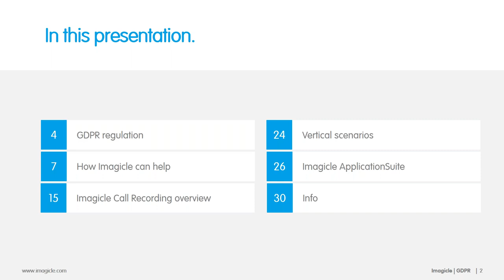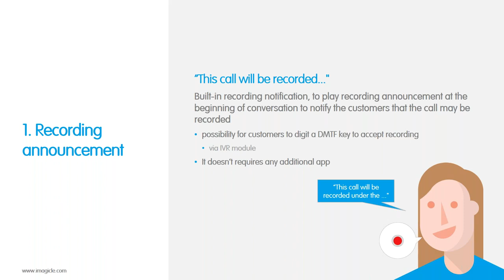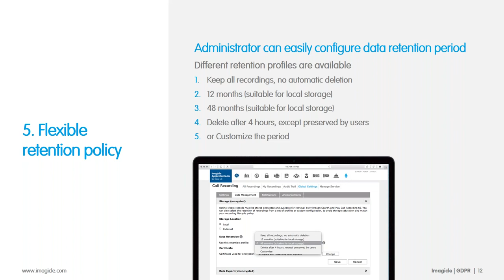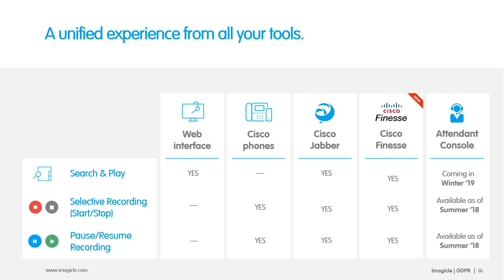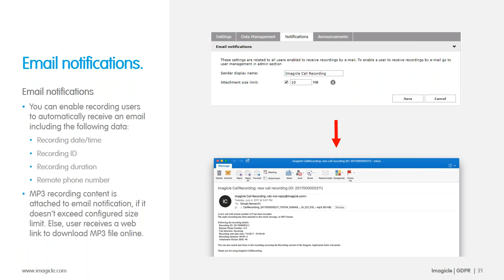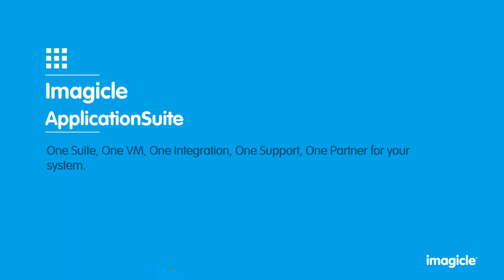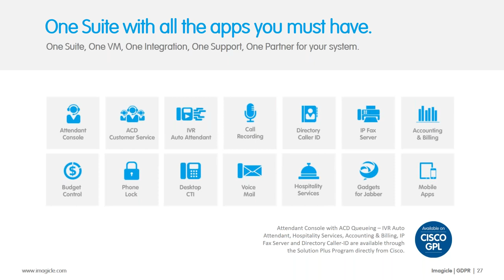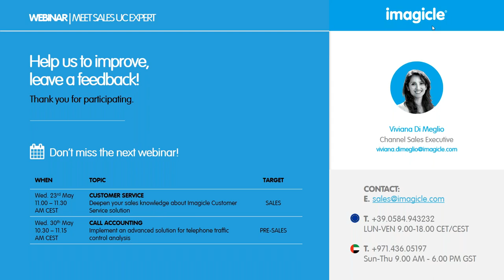GDPR: Are you sure your call recordings are safe?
Introducing Imagicle Call Recording, the best solution to record and archive your calls easily. It allows you to start/stop & pause/resume recordings just pressing a button on your device. It's easy to use, reliable and flexible dedicated to any type of company, offering two registration modes, an easy management from web interface and is available per channel/user. It perfectly run on Cisco Phones via XML, Cisco Jabber Desktop, Cisco Finesse and, as of Summer'18, on Imagicle Attendant Console.

Designed with features and flexibility to match the requirements of regulations:

- MiFID II: January 3rd, 2018
- GDPR: May 25th, 2018
- PCI-DSS: June 30th, 2018